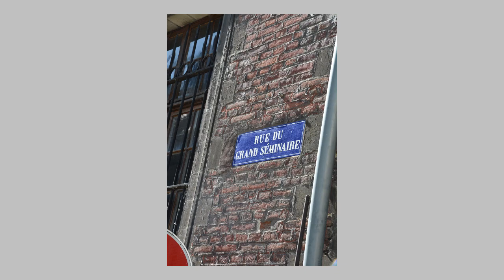CIFUN 2023 - journée du 6 juillet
Diaporama de photos réalisées par Jean-Marie Haguenoer